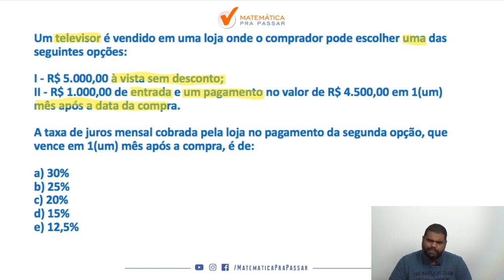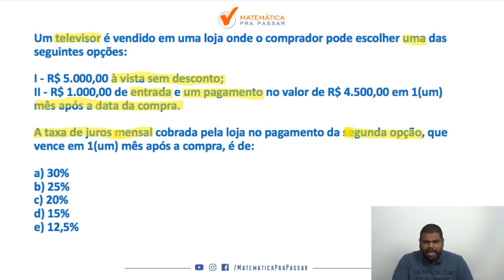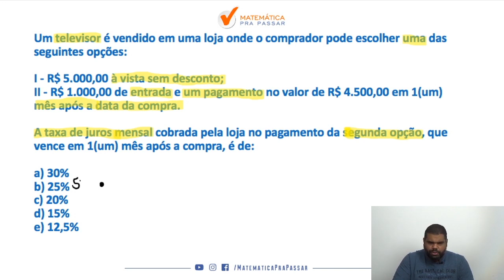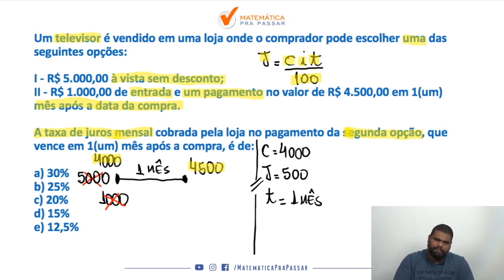Matemática Financeira Banco do Brasil | Dica 11| Taxas.